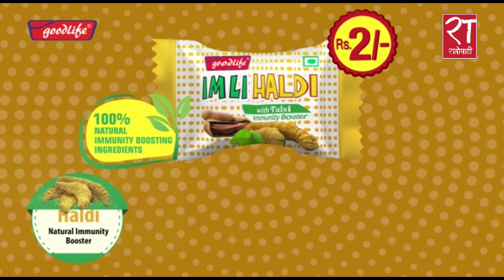नेकपा(एमाले)को कार्यदल बैठक, यस्तो छ निर्णय